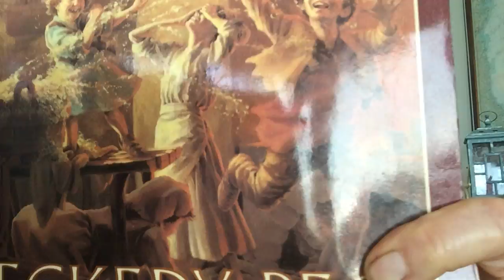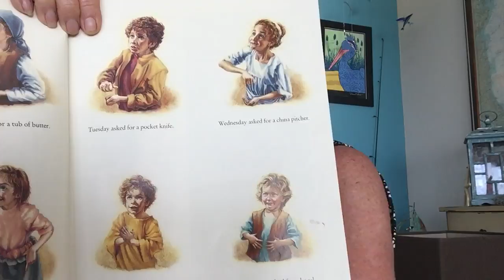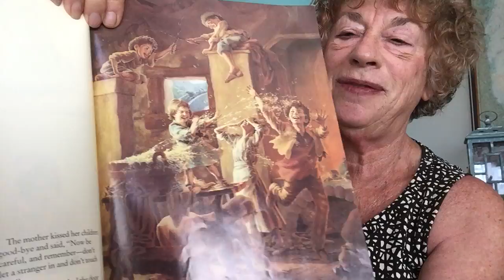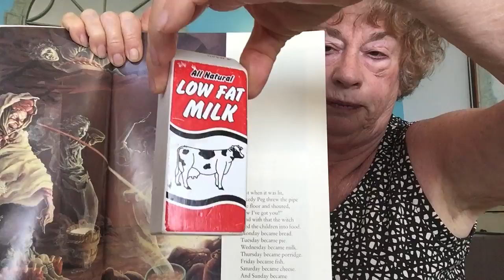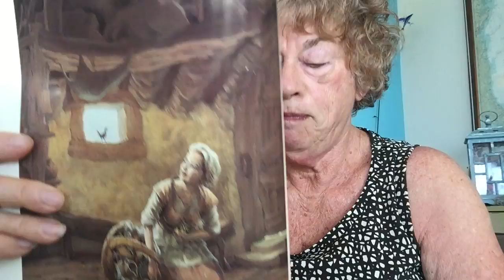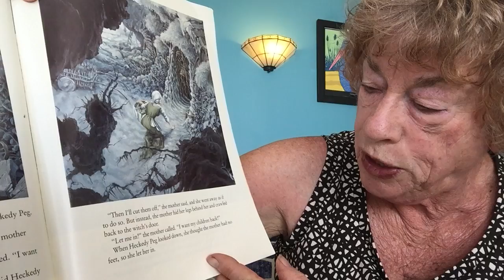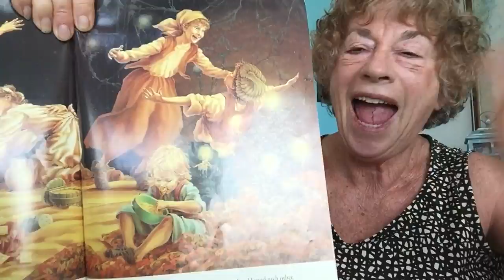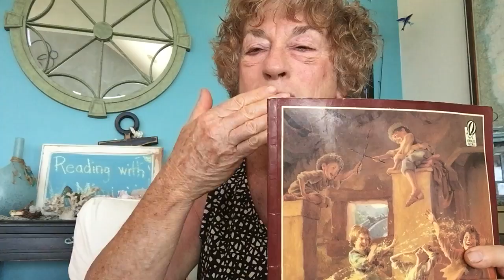Heckedy Peg by, Audrey Wood/ illustrated by Don Wood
A mom lives with her 7 children, out in the country.  When she goes to the market, a witch comes by...what will the children do? Join Mimi Tucker and  help mom solve a problem! 🙃